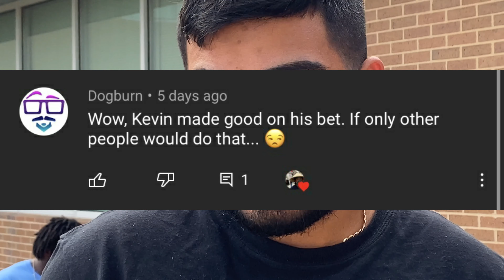His WORST Bail Yet!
This is the second video showing the process for filming TJ's street part. We're getting a lot of progress done and this weekend was one of the best. Hope you guys enjoy, and stay to see his bail.

Xavier Wulf - Tainted Bliss (ft. Bones)
The Kid Szn - Ride for Me